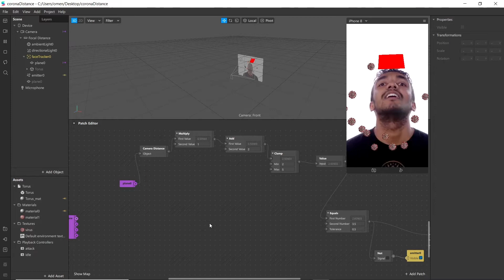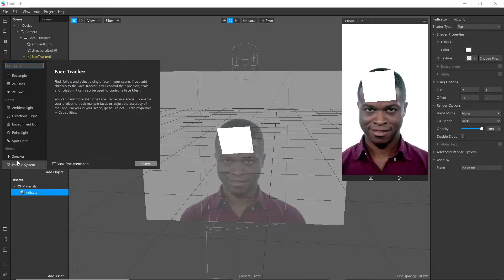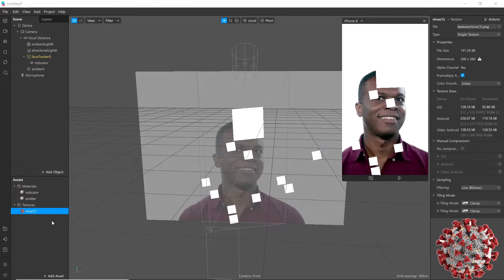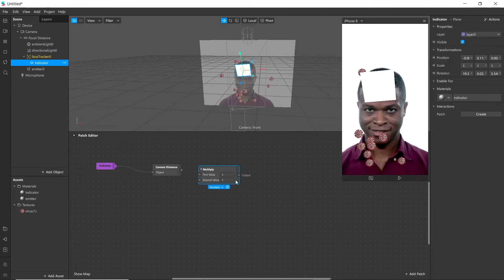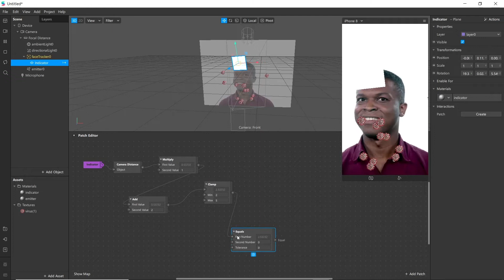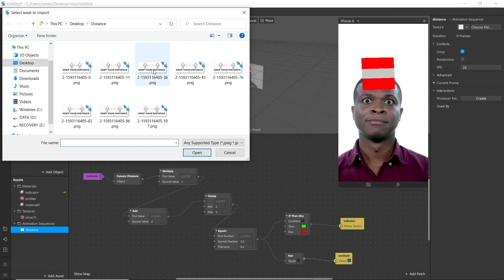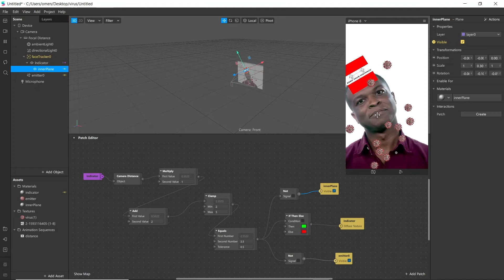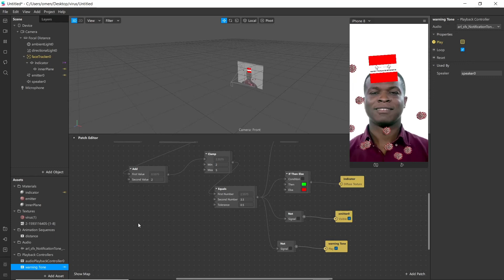Spark AR Tutorial : Creating Virtual Social Distancing Face Filter [Fighting Corona]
This is simple tutorial to create virtual fence using camera distance patch in spark ar studio .
As camera distance patch gives output in meters .
All assets and image texture is available in Gumroad